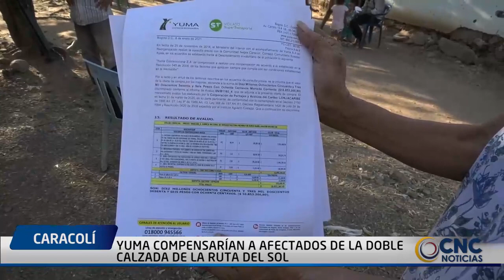YUMA COMPENSARÍAN A AFECTADOS DE LA DOBLE CALZADA DE LA RUTA DEL SOL